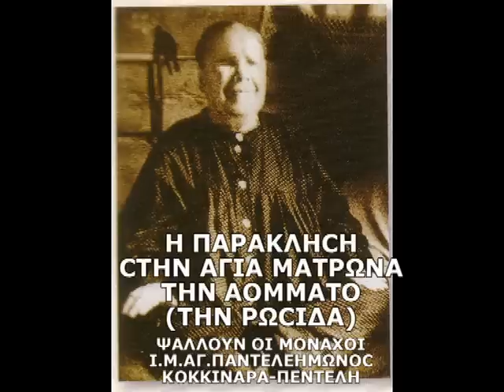Η ΠΑΡΑΚΛΗΣΗ ΣΤΗΝ ΑΓΙΑ ΜΑΤΡΩΝΑ ΤΗΝ ΑΟΜΜΑΤΟ 2/4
Η γιαγιά της Ρωσσίας. Η αγία Ματρώνα, που γεννήθηκε Αόμματος. Μια σύχρονη οσιακή μορφή της Εκκλησίας μας, που έζησε και τελείωσε την ζωή της στην Ρωσσία. Ένα ζωντανό παράδειγμα της υπομονής και της καρτερίας. Η μορφή της και το χαμόγελό της, δηλώνει την παρουσία της θείας χαρης μέσα της. Ας έχουμε την ευχή της.

Μια  ιεραποστολικη προσπαθεια του ΙΔ παρεκκλησιου Αγιου Θεραποντος επισκοπου Κυπρου στις Ερυθρες Αττικης (Κριεκουκι) προς δοξαν Θεου.

Ο αναξιος και απολογούμενος Κτητωρ